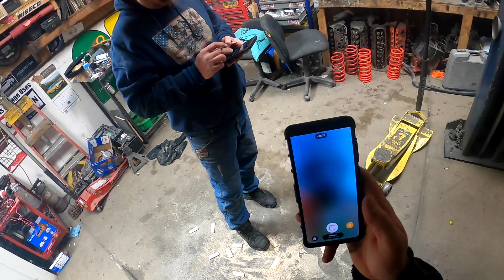Lowering Ken's LS swapped Iroc pt.1...catting around also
3RD GEN JUNKIES/CHRIS BENSON
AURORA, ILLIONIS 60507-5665